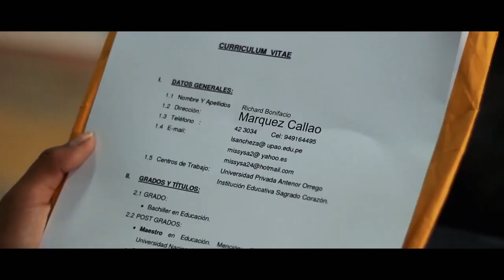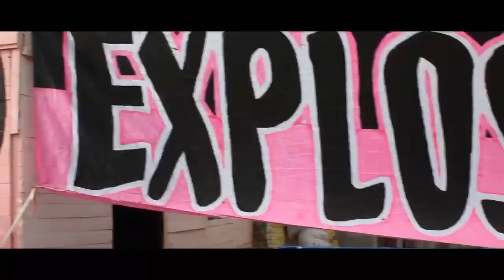ENRIQUE DELGADO Y SUS DESTELLOS - ERICK DELVALLE - "IMPACTO"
ERICK DELVALLE  - 2do hijo del Maestro ENRIQUE DELGADO MONTES ¡ CREADOR DE LA CUMBIA PERUANA ! - y su Orquesta "IMPACTO" -  Interpretando el tema" PA' MI BARRIO" - año 2019 - CALLAO - LIMA-PERÚ